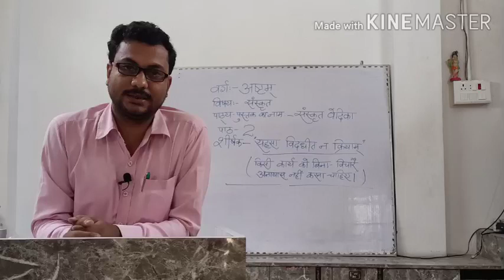Class 8 Sanskrit Lesson 2